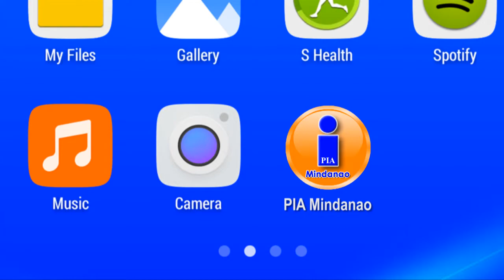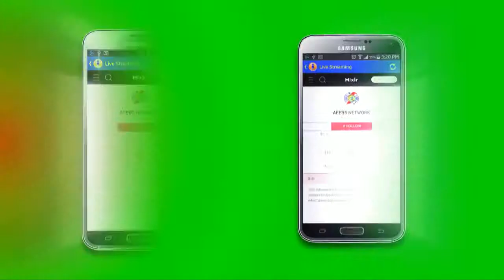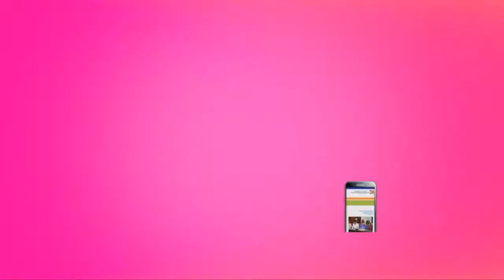PIA Mindanao Mobile App V